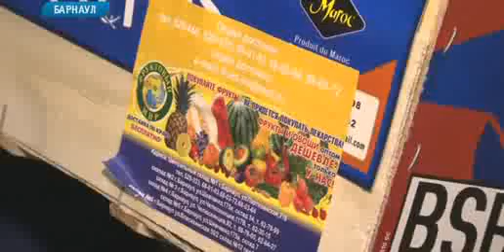Телеканал "Катунь 24" подарил ящик мандаринов архитектору Александру Дерингу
Мы продолжаем подводить итоги уходящего года. Уже две недели наши корреспонденты поздравляют с наступающим праздником героев своих любимых сюжетов.

Сегодня мы идём с подарками к архитектору Александру Дерингу. Весь год он был для нас экспертом в области градостроительства и архитектуры.